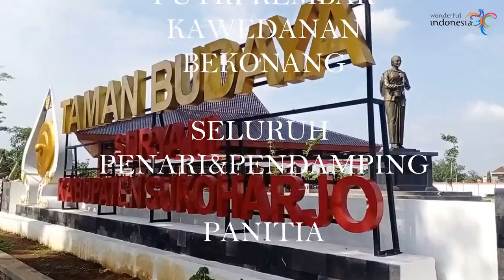TARI TANJUNG BARU SANGGAR SENI PUTRI KEMBAR KAWEDANAN BEKONANG PAREDE SENI TAMAN BUDAYA SUKOHARJO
Tari tannjung abaru sanggar seni putri kembar kawedananbekonang mojolaban sukoharjo di gedunga seni budaya suryani sukoharjo jawa tengah
Belajar tari bagi pemula di sanggar seni putri kembar kawedanan bekonang mojolaban sukoharjo
Tradisi adat seni dari  indonesia